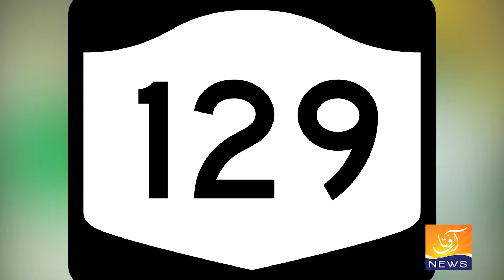پنجاب میں ھو گا کس کا راج ؟؟؟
جوڑ توڑ کے ماحول میں کون ھو گا وزیراعلٰی پنجاب ؟؟؟؟